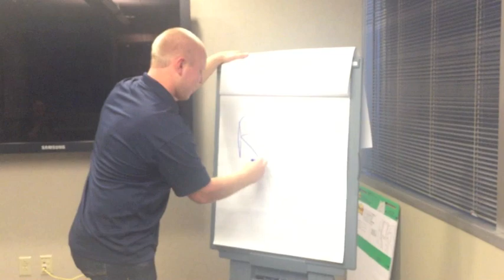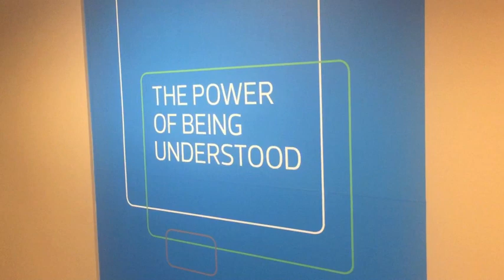RSM Video Challenge 2018: What a Wonderful World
Featured Song: What a Wonderful World by Louis Armstrong